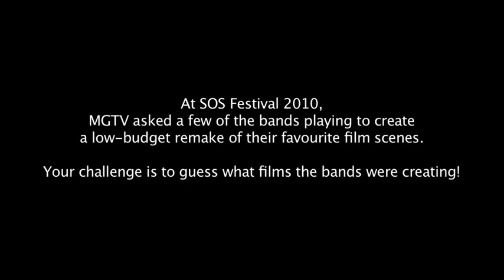Blaze Bayley - Skull Branded Pirates - The More I See - Etreme OD - Exit State - Guess The Scene 01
At SOS Festical 2010, Metal Gods TV asked a few of the bands playing to create a low-budget scene from their favourite film.

Here is what they created.

Your task is to Guess The Scenes!